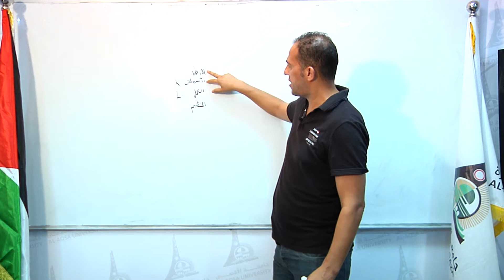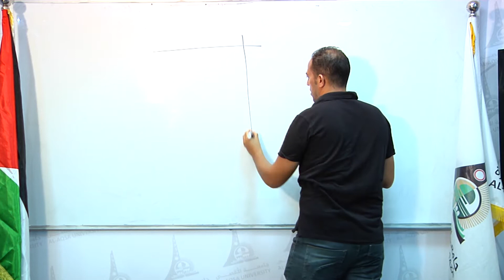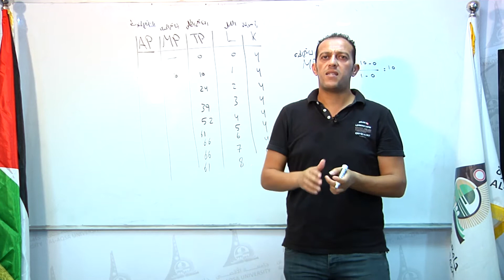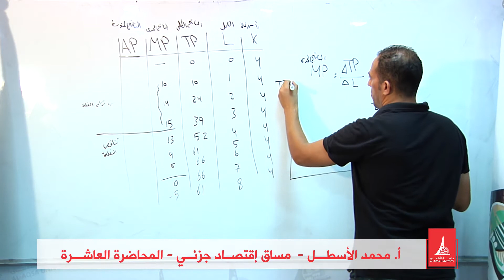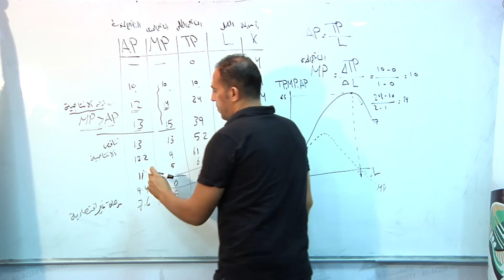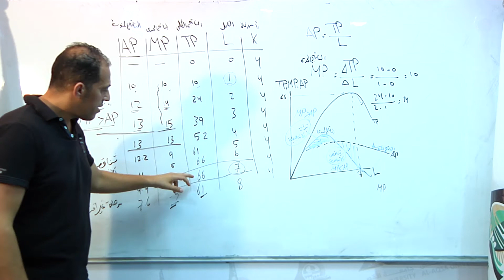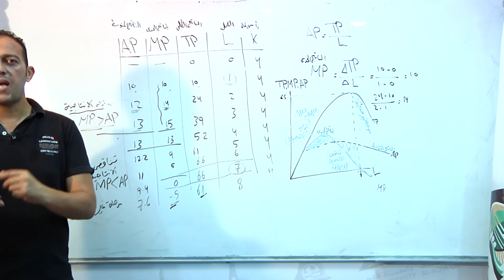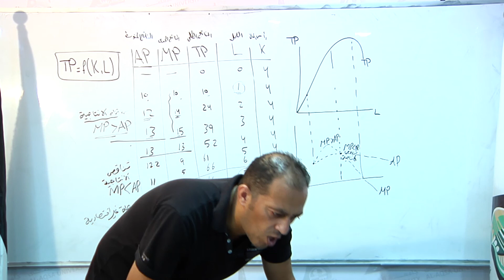مساق اقتصاد جزئي أ محمد الأسطل المحاضرة العاشرة الفصل الصيفي